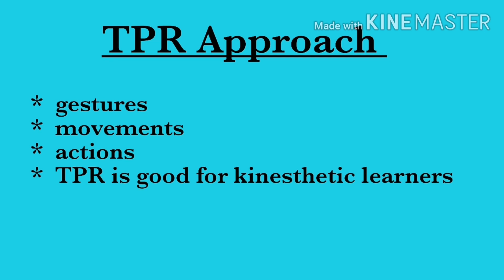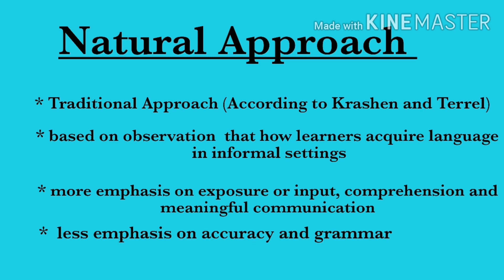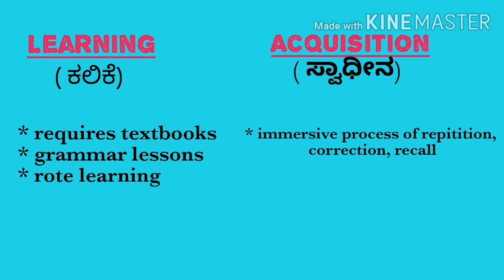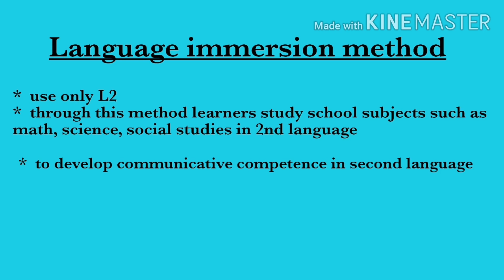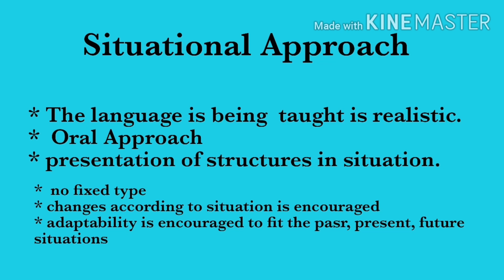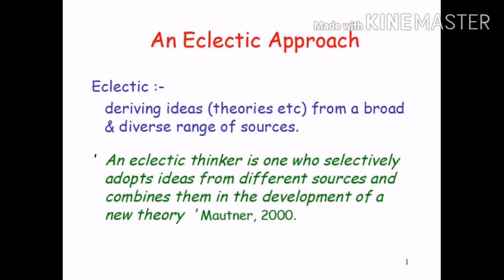Tet/Ctet-Methods/Approaches of teaching English language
KAR TET #2020
Ctet Methods/Approaches of teaching English
Tet English pedagogy
Methods of teaching English

In this video I have explained about TPR method, Natural Approach, Situational Approach,  Eclectic Approach.

There are other Approaches like Community Approach,  silent way, but not necessary for Kar Tet or Ctet.

on English Pedagogy.